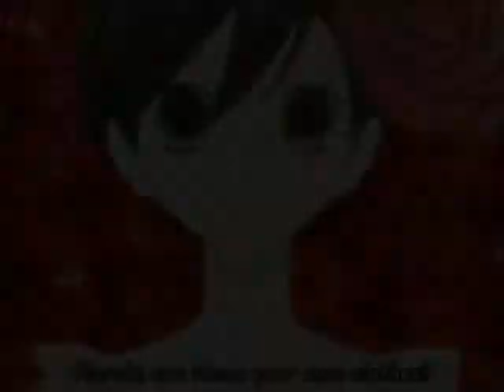Breathless Tamaki/Haruhi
I heard this song, a couple of weeks ago, and I thought it was absoulutely beautiful. It made me think of Tamaki and Haruhi, so here it is.
-LovelessAlex